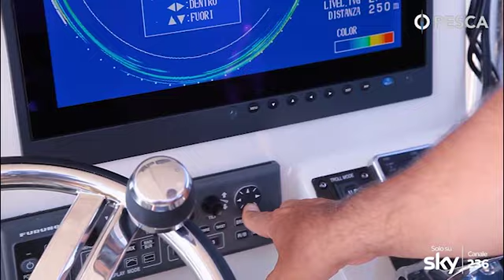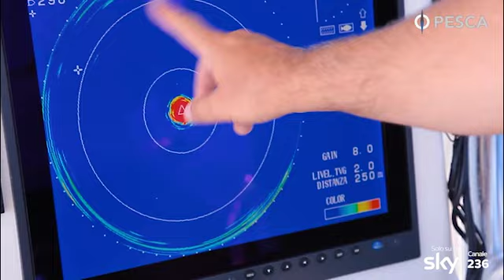Il Rosso di Komiza | Davide Serafini & Andrea Iacovizzi - Furuno Italia Prostaff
Davide Serafini & Andrea Iacovizzi, Furuno Italia Prostaff, ci portano a bordo di una delle barche più tecnologiche del mediterraneo: il Jack Sparrow NXT. A Komiza, in acque croate, cercheranno di insidiare Sua Maestà il tonno rosso con un drifting tecnico ed “elettronico”.

Ma i colpi di scena sono sempre in agguato...

Andrea usa:

- DRS4D-NXT | Radome Doppler Radar 25 W con tecnologia Solid-State (assenza di magnetron)

- TZTL12F | Multi Function Display NavNet TZtouch2 12" con ecoscandaglio integrato

- DFF-3D | Black Box Ecoscandaglio Multi-Beam 800 W 165 kHz
2019 NMEA PRODUCT AWARD WINNER

Scopri tutti i nostri prodotti per la pesca sportiva!